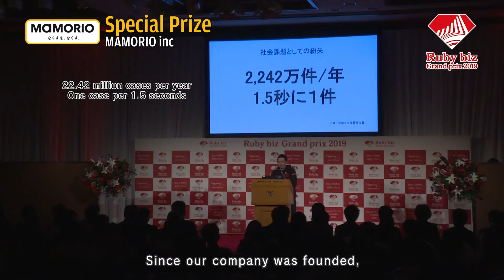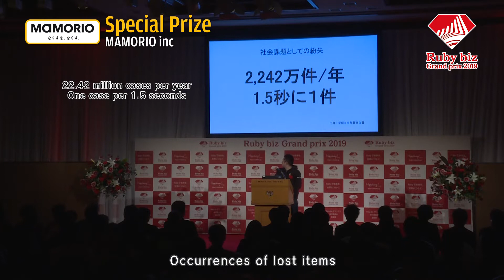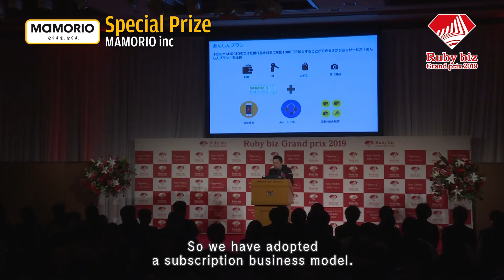MAMORIO inc, a winner of the Special Prize at the Ruby biz Grand prix 2019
『MAMORIO』-Let’s get rid of a loss. Let all of us search !-
MAMORIO is one of the world’s smallest tags for prevention of lost property. Connected with a smartphone via Bluetooth, MAMORIO lets you know if tagged wallet, keys, etc. move further than a certain distance from your phone. If you leave your tagged belongings behind while traveling or on a train, you can still find them via other users’ smartphones or sensors installed at 700 railways nationwide.